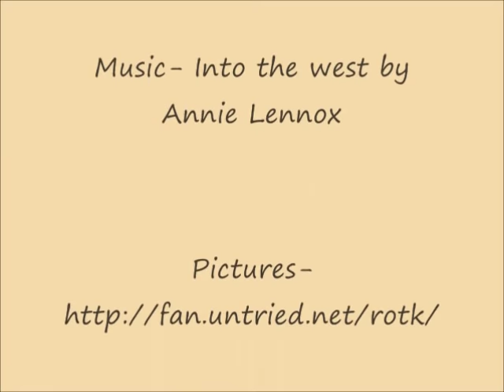The Lord of the Rings: Ending Credits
It a portraits of cast on the return of the king ending of credits.